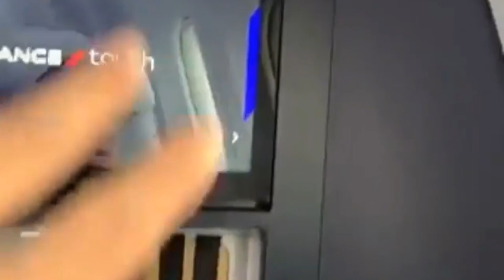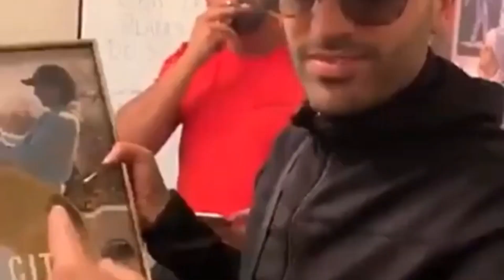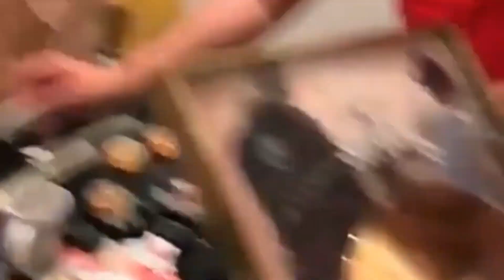soolking Voyagez aux Émirats arabes unis, Dubaï --سولكينغ في عطلة👑👑